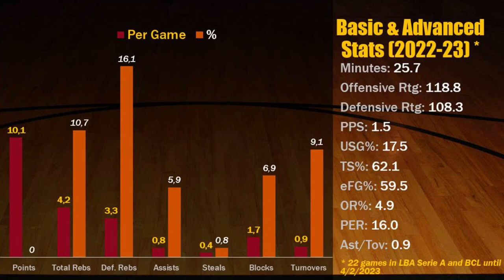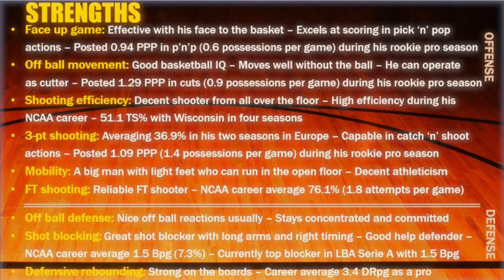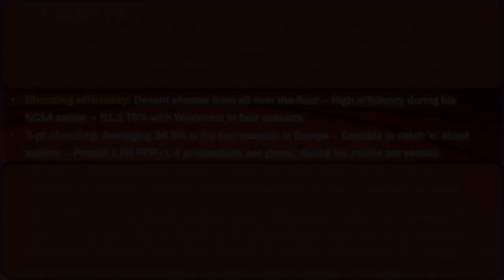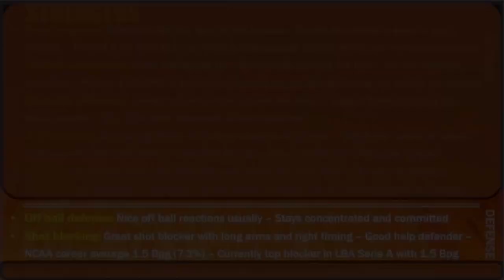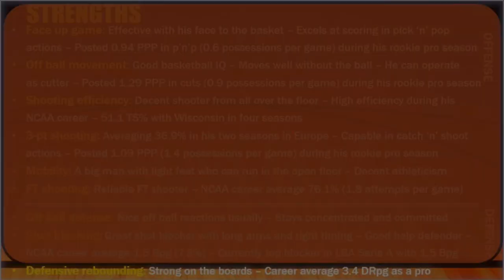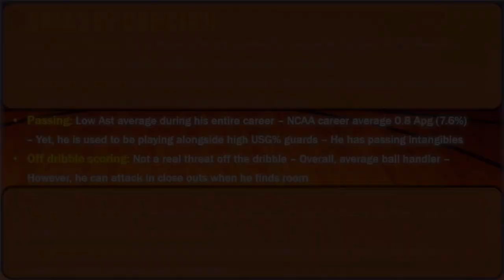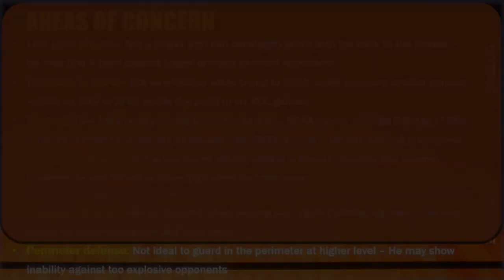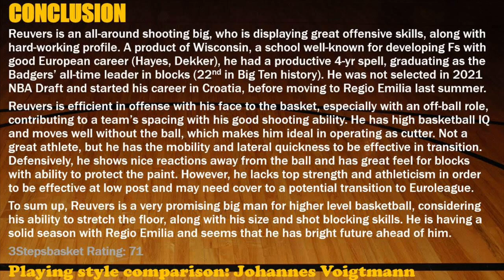Nate Reuvers || 2022-23 Mid Season Scouting Report